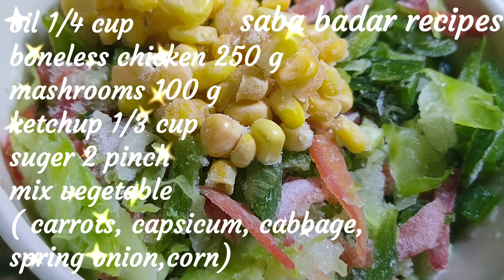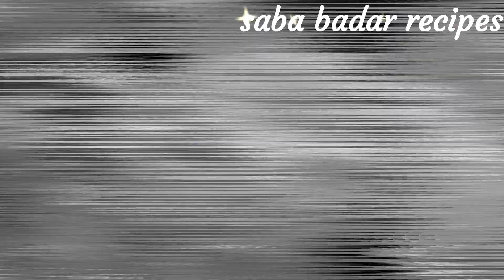Red hot and sour macaroni soup recipe| sweet and sour soup..